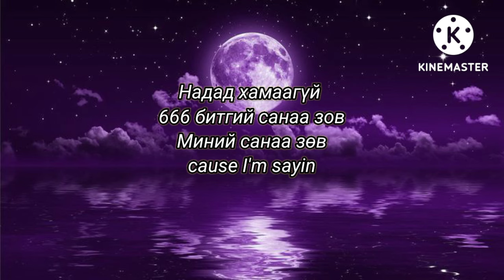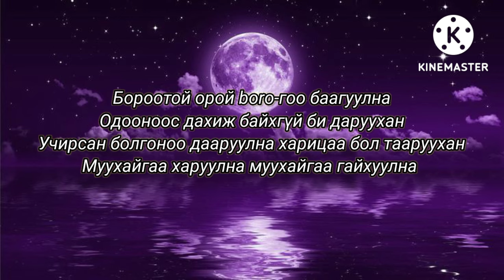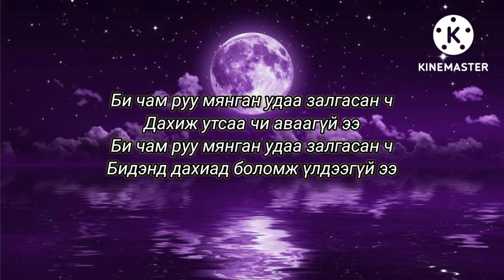sash-1000 udaa (lyrics)